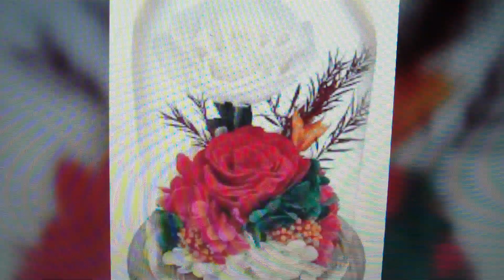"How 'Bout Us" Champaign - (Cover)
Credit to the music Producer and Writer. and give credit to all of the people that make this beautiful Karaoke. .keyboardist Dana Walden
"How 'Bout Us" is the most successful single released by R&B music group Champaign. It was composed by band keyboardist Dana Walden and originally released on the band's debut album How 'Bout Us, peaking at number 12 on the Billboard Hot 10012. The song was originally released in 1975 by an earlier incarnation of the group, then called the Water Brothers Band.[2] It was released as the B side of their single, "Have You Ever Been Lonely?" on Sky Records NR6668. The single didn't chart.[3][4] The band at the time of recording was made up of Dana Walden on keyboards & vocals, Howard "Leon" Reeder on vocals, lead & rhythm guitars, Keith Harden on vocals, lead & rhythm guitars, Scott Karlstrom on bass, and Bobby Carlin on drums.[5][6]

It was re-recorded by Champaign, and it was Champaign's version that became a hit single. "How 'Bout Us" peaked at number 4 on the soul chart and was one of three releases to make the Top 10 on the soul chart.[7] It was on the Hot 100 chart for 23 weeks, peaking at number 12 on June 6, 1981, and also reached the top of the Adult Contemporary chart for two weeks.[8] Jet magazine listed the song in its "Soul Brothers Top 20 Singles" list for May and June 1981.[